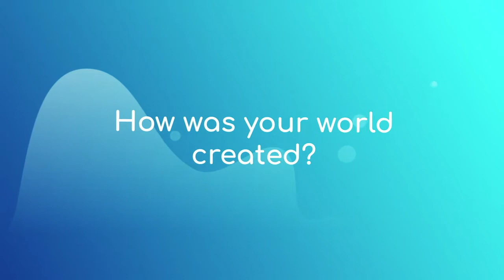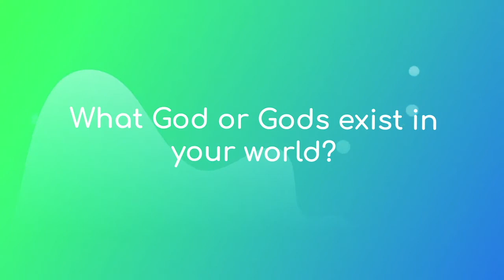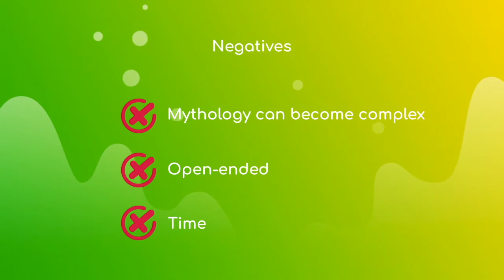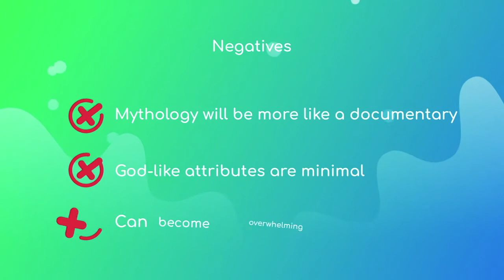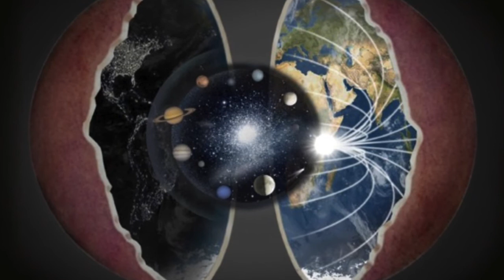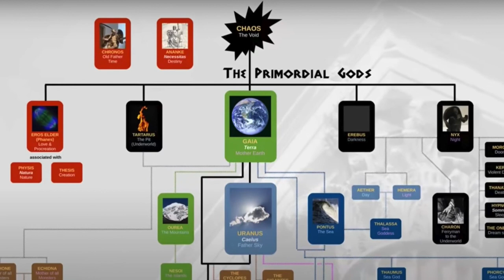Worldbuilding: Gods and Divinities [Episode 1]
Worldbuilding is the ultimate test of imagination. This series of videos will walk you through worldbuilding so that you can create an interesting and detailed world. In this first episode, we focus on gods and divine beings that could be responsible for the creation of your world and having ongoing interactions with the creatures of your world. Focusing on gods and divinities first can lead to further tests of the imagination.

Next Level Writing Website Link
to see more writing videos.